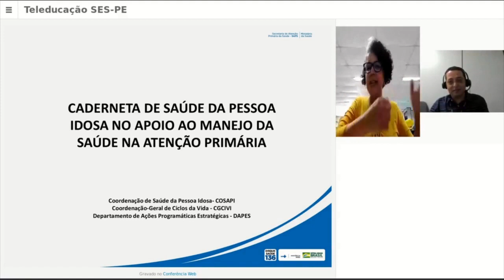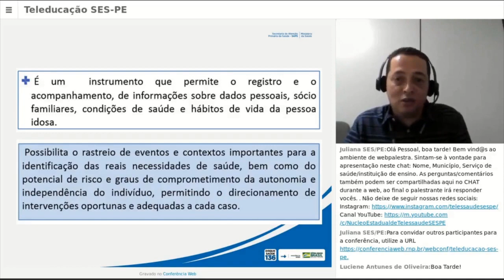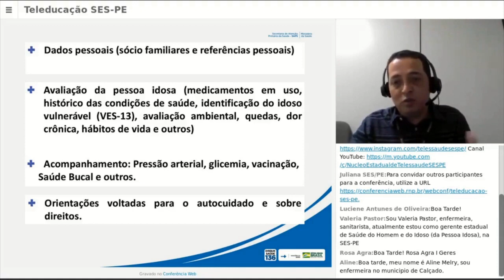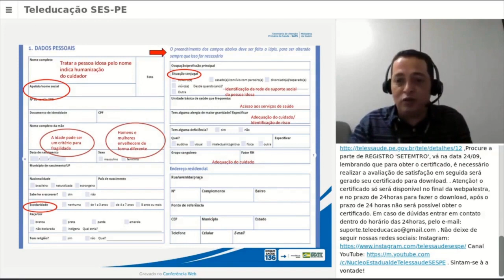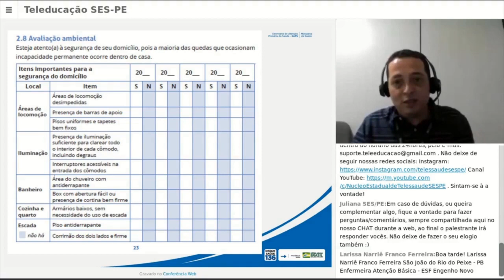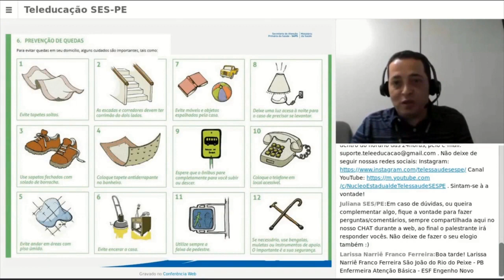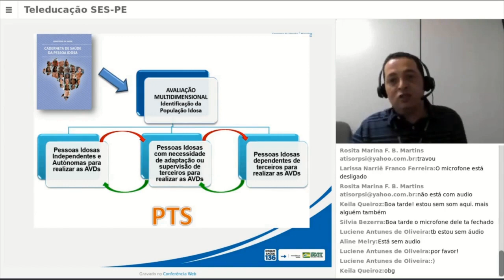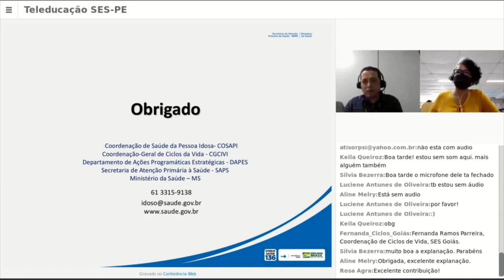📣WEBPALESTRA 💻:CADERNETA DE SAÚDE DA PESSOA IDOSA NO APOIO AO MANEJO DA SAÚDE NA ATENÇÃO PRIMÁRIA 📖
O Ministério da Saúde compreende o envelhecimento populacional como uma conquista e um triunfo da humanidade no século XX, mas reconhece que existem muitos desafios para que o envelhecimento aconteça com qualidade de vida. 👩🏼‍🦳👨🏽‍🦳
A Caderneta de Saúde da Pessoa Idosa integra um conjunto de iniciativas que tem por objetivo qualificar a atenção ofertada às pessoas idosas no Sistema Único de Saúde, instrumento proposto para auxiliar no bom manejo da saúde da pessoa idosa, sendo usada tanto pelas equipes de saúde quanto pelos idosos, por seus familiares e cuidadores.📒
Na Webpalestra de Amanhã dia 24/09/2020, às 14H ⌚️ ,será abordado sobre caderneta de saúde da pessoa idosa , Com: Wendel Pimentel🗣 venha participar, de um marcante momento de aprendizado.

Núcleo Estadual de Telessaúde de Pernambuco
Secretaria Estadual de Saúde de Pernambuco